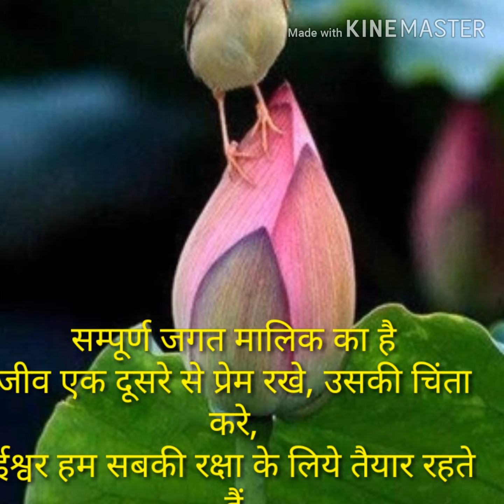लालदीप,दो प्यारे कबूतर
कबूतरों की प्यारी जोड़ी